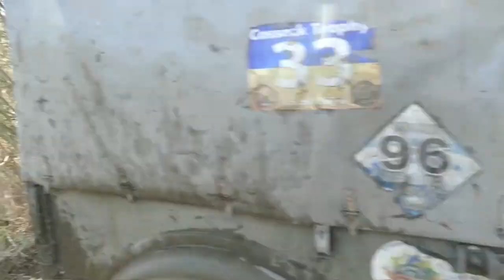OFF ROAD все сложнее и сложнее USSR vs Japan в Нескучном (часть-7)